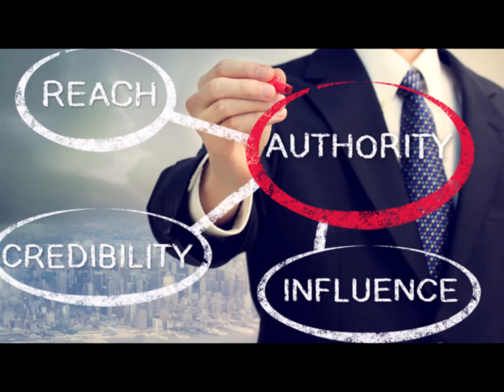World Gone Mad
Back in 1997 long time singer and best friend Eddie Petrovich and I put together a project of 12 songs that we wrote over the 25 years that we knew each other at that time.
With Ricky Frasure longtime friend and bandmate and Brad Toth also long friend and band mate. We used the BOSS’s BR-1600CD 16-track recorder with built-in drum machine.
I played the bass, Fatar synthesized bass pedals, keys and drum tracks. Eddie Petrovich did lead vocals background vocals and arrangements. Ricky Frasure did all Guitar tracks, lead, rhythm, and acoustic guitar tracks. And Brad Toth gave us input on the drum machine tracks. We finished the project in 1997 and sent it off to a few agencies in the California. They said we are too far ahead of our time and they were not interested in the music at that time. WE CALLED THE PROJECT ZION. Thank you, God bless and stay safe.
TRACK 1. WORLD GONE